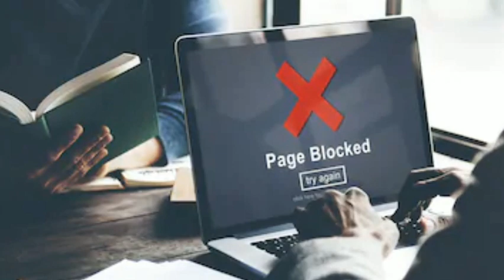[Bangla] What is IP Address | IP Address কী ? এই IP দিয়ে কী কেও আমাকে track করতে পারবে?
In this video, we talk about What an is IP Address and how it works

এই ভিডিও তে আমরা প্রচেষ্টা IP Address কী সেটা  নিয়ে আলোচনা করবো।